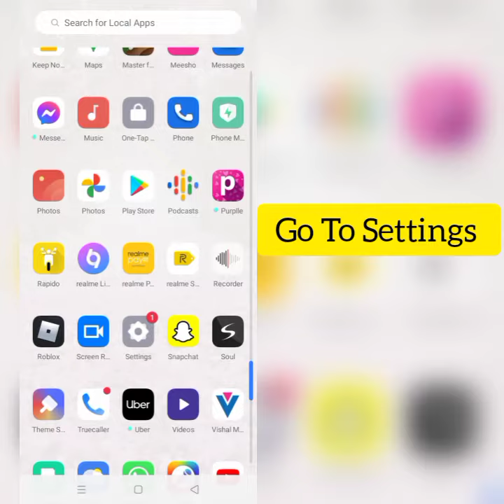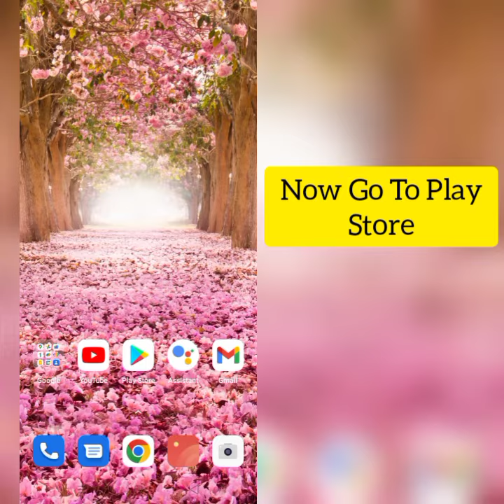How To Solve Snapchat App Keeps Stopping Problem || Rsha26 Solutions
How To Solve Snapchat App Keeps Stopping Problem

Hii friends welcome to my YouTube channel Rsha26 Solutions, today I am showing you how to solve Snapchat app keeps stopping problem through this video hope so this will be helpful for you if you are facing the same issue.